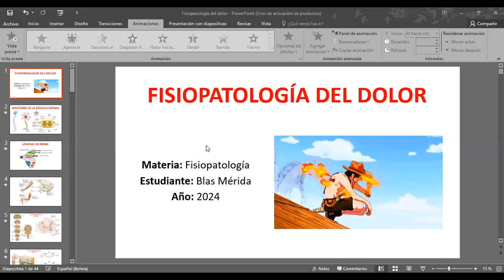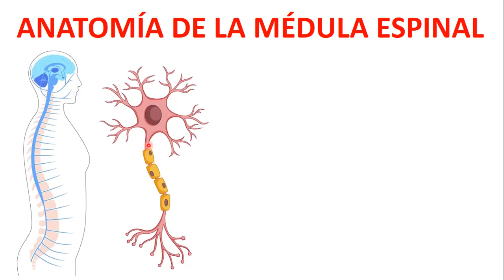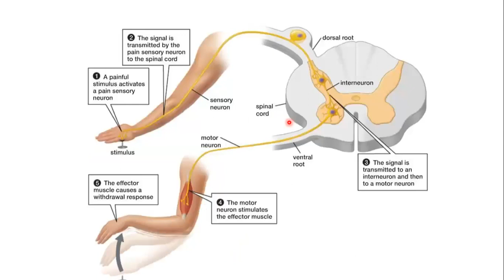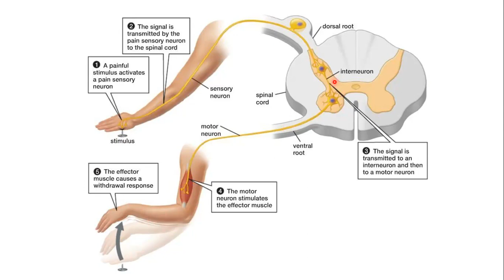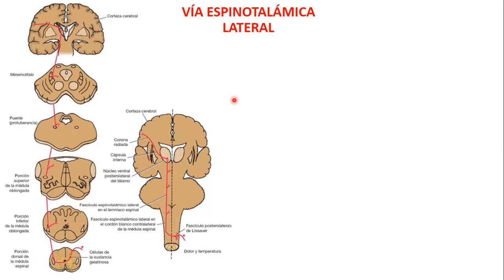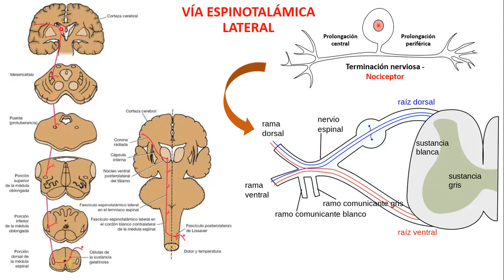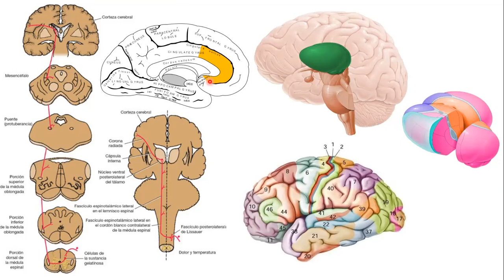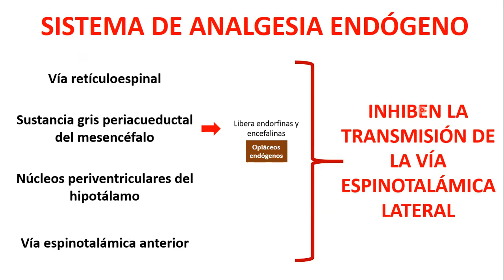Introducción a la fisiopatología del dolor.